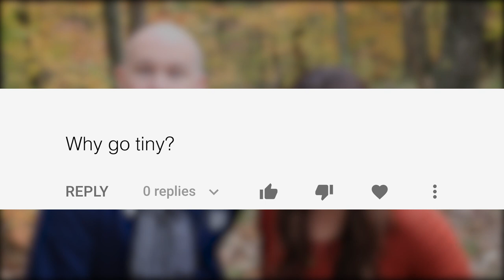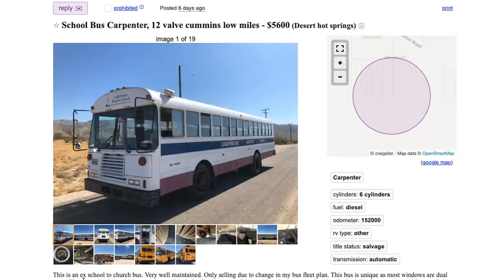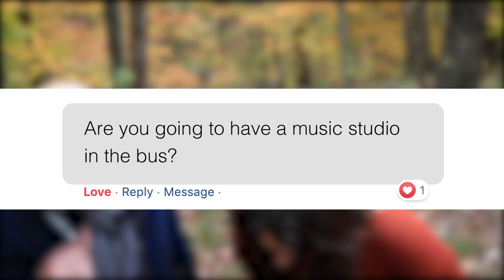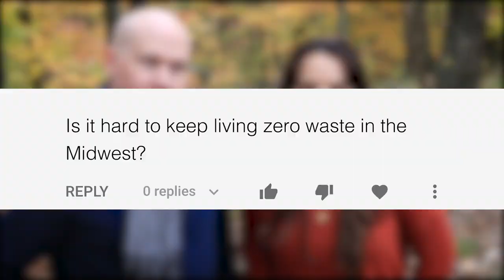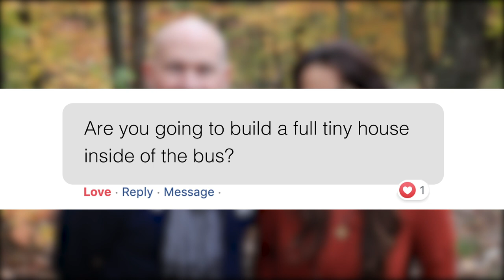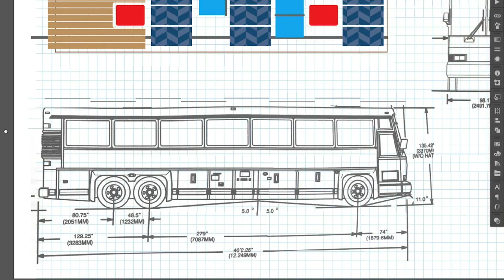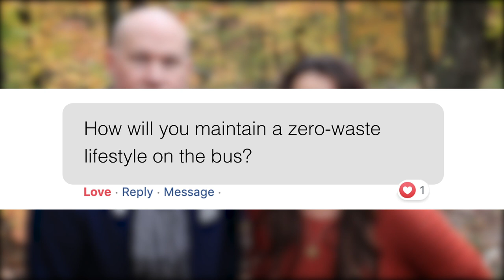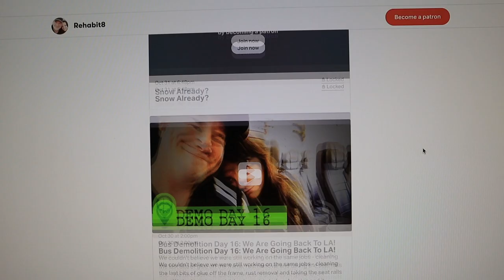Bus Demo Day 23: Season 2 FAQ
This week we took some time away from the Bus to answer the most frequently asked questions we get from friends, family and viewers. Blog post
► Help us make videos!

In this series of videos, we share the adventure of converting our 40-foot MCI D3 Bus into a tiny home our future home on wheels.

We considered buying an RV, looked at trailers and airstreams but settled on doing a bus conversion for our dream off the grid tiny house on wheels.

In it’s previous life, our MCI bus was used as a school bus, we don't think we can legitimately call it a skoolie. We are confident that converting our bus into a class a motor home will have challenges, but doing a massive overhaul and remodel on a motorhome / RV remodel didn’t seem to align with the off grid bus life we were aiming for.

We’ve chosen to customize our own MCI into our dream off grid tiny home on wheels and learn about small space design on the job!